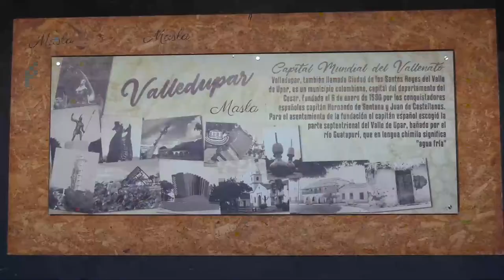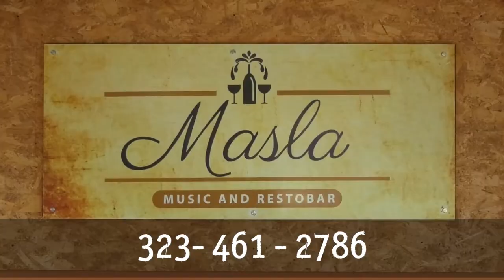DEPORTISTAS CESARENSES, REPRESENTARÁN A COLOMBIA EN LOS JUEGOS BOLIVARIANOS